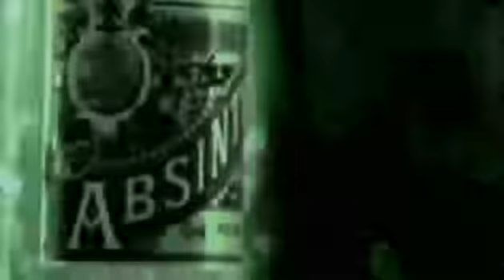''The Perfect Drug'' 1997 Nine Inch Nails